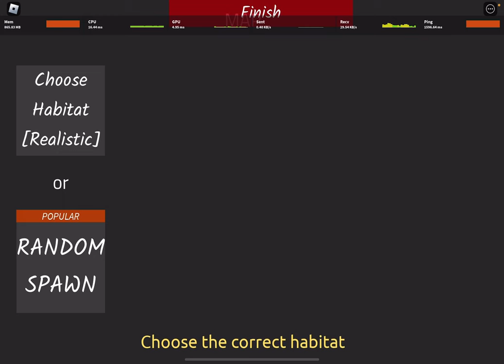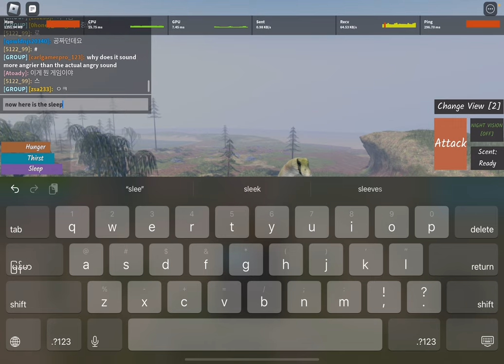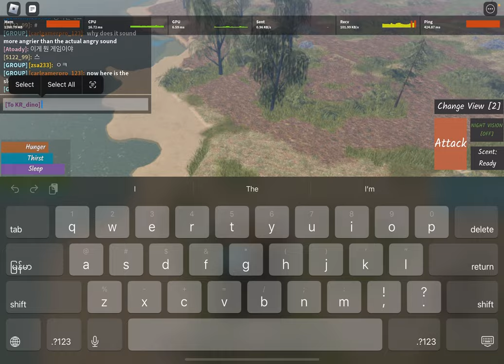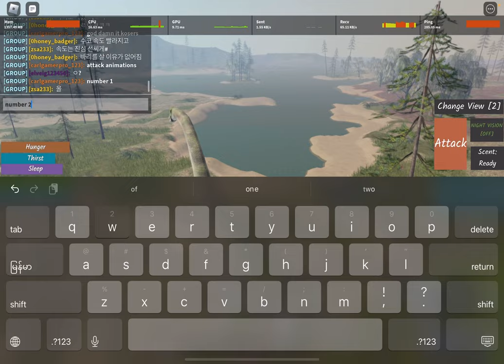Girrafetitan SHOWCASE!!! (sorry for bad wifi and long intro (Roblox Dinosaur World Mobile)